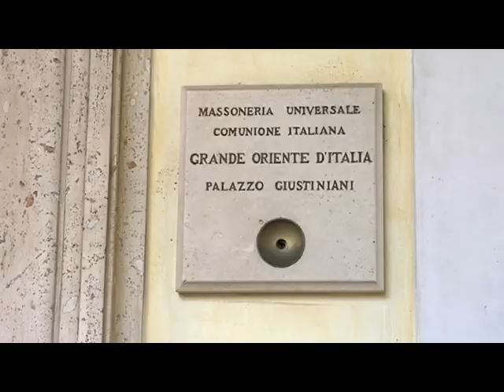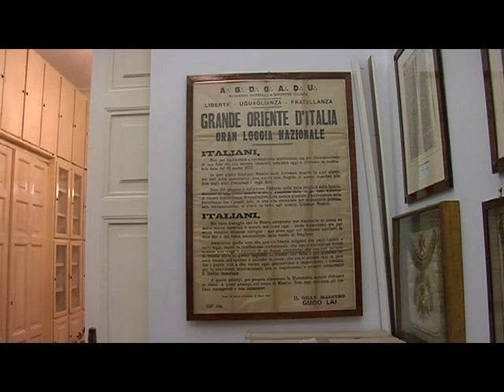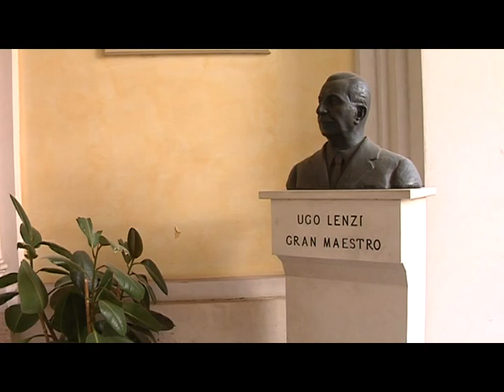SuperTV, Incontro con Stefano Bisi, Gran Maestro del Grande Oriente d'Italia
Roma, il Vascello, 11 novembre 2015. L'on. Elidio De Paoli intervista il Gran Maestro Stefano Bisi.